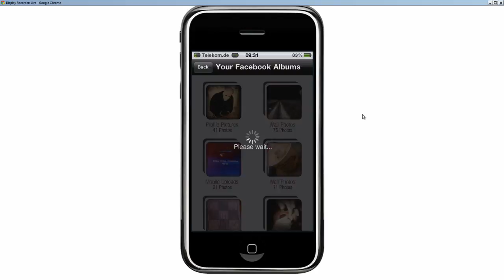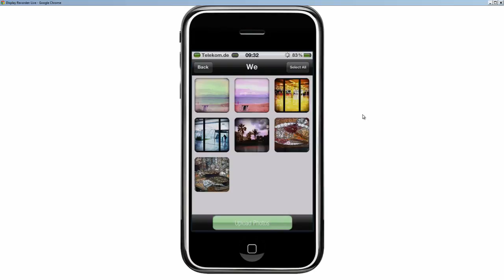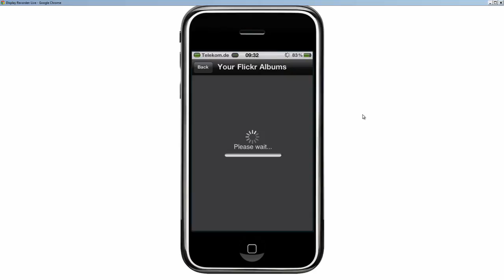Google+ Photo Importer auf dem iPhone - Versuch 2 ;)